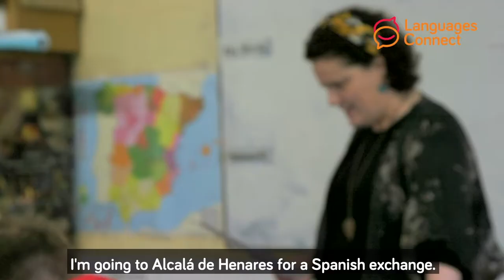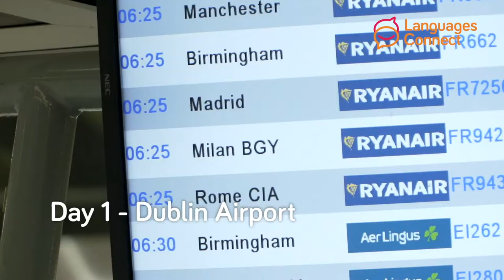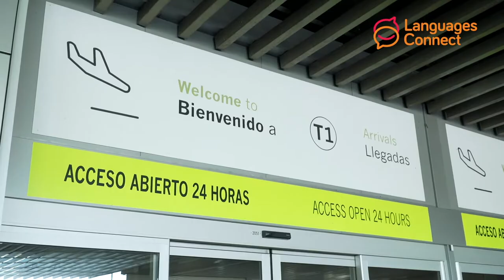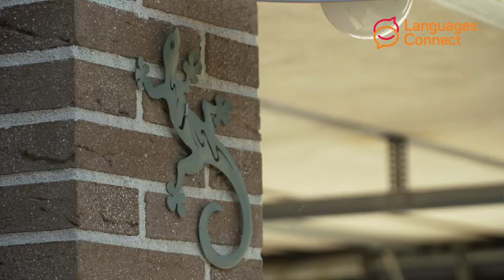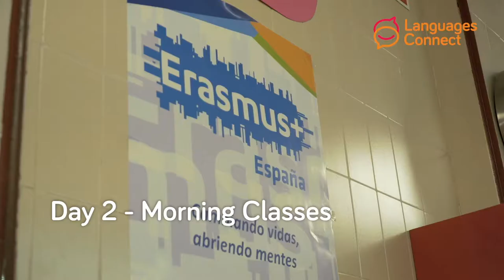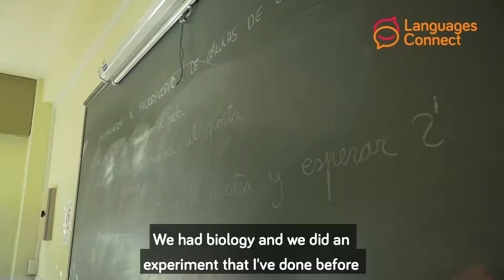Secondary School Exchange | Drogheda | Student's Experience | Languages Connect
See how the students of St Oliver's C.C Drogheda and Alcalá de Henares, Spain enjoyed their secondary school exchange and the opportunity to learn Spanish and English

Learn more about the advantages of studying foreign languages and upcoming events